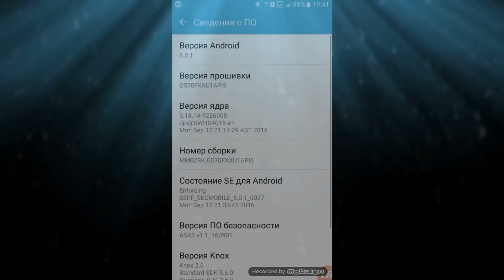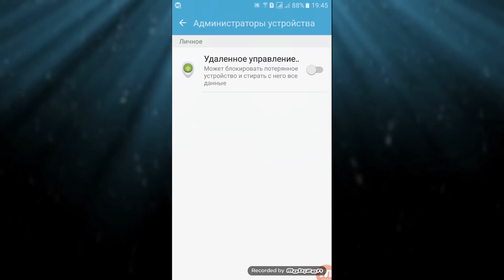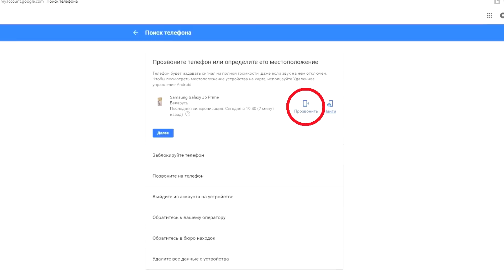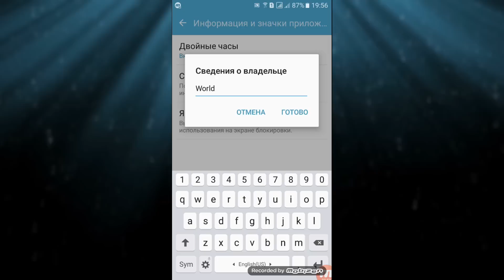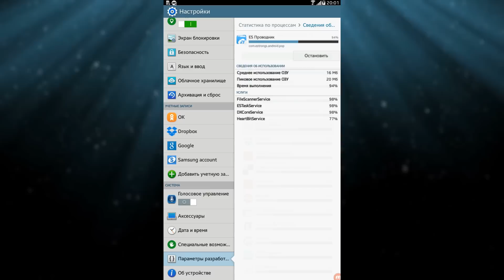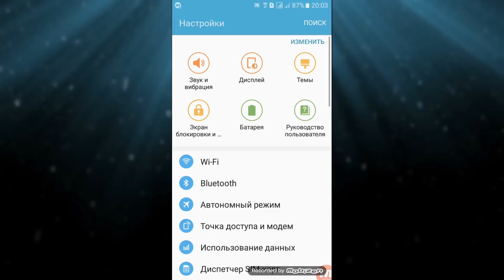5 Скрытых и Секретных Функций Андроид | Секретные Функции Телефона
Скрытые и секретные функции Андроид (Android) | Секретные функции телефона.  В этом ролике мы расскажем вам, о секретных, скрытых и в то же время полезных функциях мобильного телефона на системе Андроид 5.1, 6.0, 7.0 и не только. Скрытые игры на Андроид, удаленное управление телефоном, ускорение работы и ещё много интересного.